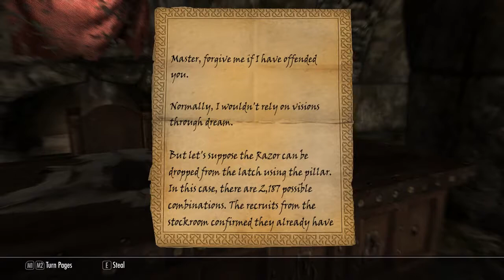►Skyrim™ »ᵯᴑᴆᴆᴇᴆ»: Agent of Righteous Might - HD Walkthrough Part 277 - Mythic Dawn HQ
Background Story:

Since the beginning of the 4th era, holy knights and brave warriors have united under the banner of Stendarr to eradicate the enemies of the Nine --- calling themselves Vigilants of Stendarr. The Vigilants uphold the will of the Nine by slaying any and all who show disregard for life and mercy.

Many decades ago, prior to the event of Skyrim, an old imperial veteran named Nirtius Pontanian and his five shield brothers joined the Vigilants and engaged in the most dangerous missions. They raided encampments of witches, cleared caverns inhabited by necromancers, and purified fortresses crawling with werewolves and daedras.

It wasn't long before Nirtius saw that battling these foes resulted in large numbers of casualties amongst his comrades. It seemed to him there was a better way to carry out the mission. Instead of full-on combat he would disguise himself, infiltrate the enemy --- and then destroy them from within. Quickly. Quietly. Safely.

Nirtius, his shield brothers, and those others who trusted him left the Vigilants of Stendarr and founded their own faction, calling themselves the Agents of Righteous Might. Since then, the Agents have successfully used their tactics to infiltrate and destroy numerous unholy factions while suffering the rare casualty within their band of followers.

However, not everything has gone as Nirtius expected. A particularly critical mission against a remnant of the Mythic Dawn went disastrously, resulting in the mortal injury of his most trusted shield brother. Since then Nirtius regularly plots missions to infiltrate the Mythic Dawn but has yet to taste success.

Notwithstanding that he has, nevertheless, come to learn two important facts:

These remnants of the Mythic Dawn are not ordinary daedra worshipers like the ones he had hunted in the past. They are much more organized and disciplined. And, to make matters worse, it also just so happens there is a traitor among the Agents.

Nirtius has started looking for an outsider --- someone with the skill of an assassin and the heart of a martyr...

Platforms: Windows
Publisher - Bethesda Softworks, dree74
Developer - Bethesda Game Studios, dree74